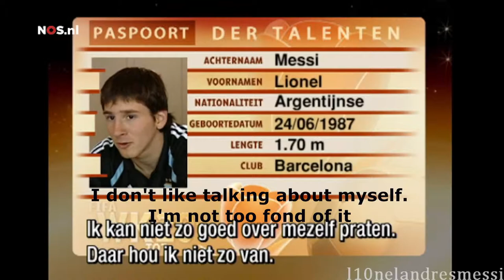Lionel Messi rare interview (17 years old)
Leo Messi is probably the best player of all time, but he’s also an all-round nice guy off the pitch too. The Argentinian superstar wanted to share his fifth Ballon d’Or trophy with the youngsters in the Barça academy, because he knows that the famous Masia played a huge role in his development into the player he is today. He met with Juanma García, Arnau Comas, Àlex Rico, Pablo López and Pau Prim, the captains of the five youth first teams, from U10 through to U19, and happily answered all of their questions about his professional and personal life, as well as giving them tips for how they could go on to emulate his success one day. You can enjoy the interview in the video above, and it also features in a special report in this month’s edition of BARÇA MAGAZINE. The club’s official publication is currently only printed in Catalan and Spanish but the great news is that it will shortly be available in English too!